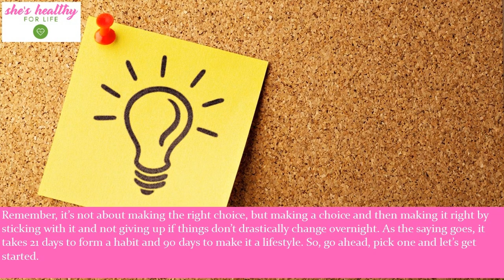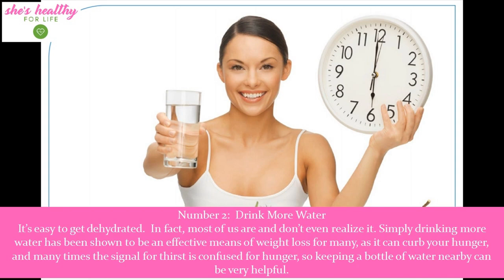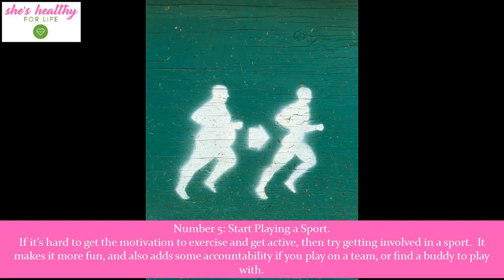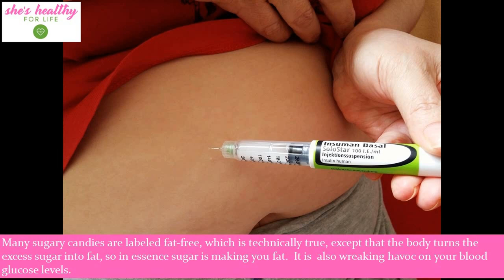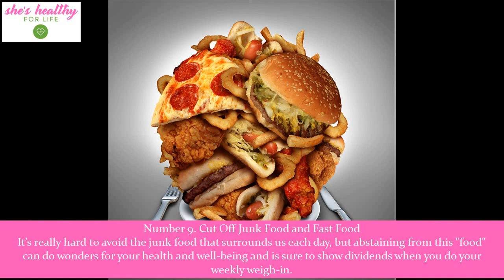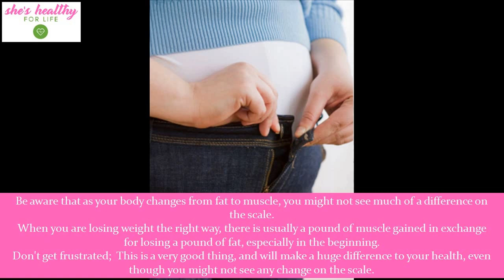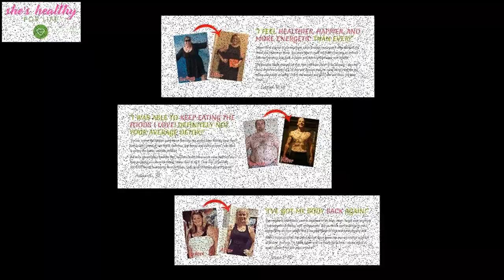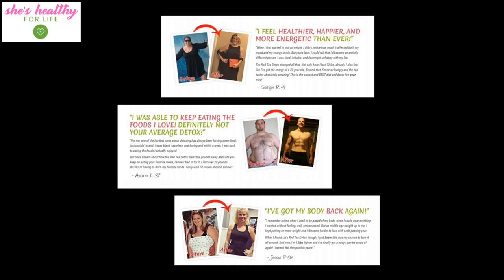10 Best Ways To Lose Weight Fast Without Working Out | Nutrition Is Key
The 10 Best Ways to Lose Weight Fast, Without Working Out. These are simple and scientifically proven weight loss tips that anyone can use to get skinny without going to the gym.

Nutrition is key, but you don’t need a crash diet to lose weight quickly. There are healthy ways to lose weight, and using any of these 10 easy weight loss ideas will get you on your way to losing a lot of weight – fast!  In fact, you should expect to lose weight in a week.

Also, keep it simple. Don't try to start all 10 at once – just pick ones you’re most comfortable with, then slowly add-on as you go.

1. Eat 3 Solid Meals and 2 Snacks Every Day
     If you tend to skip breakfast, or overdo it at lunch or dinner, switching to 3 meals a day with two snacks will make a huge difference.
     Snacks to hold you over from breakfast to lunch, and from lunch to dinner.
     A schedule can prevent those midnight fridge raids that you regret the next morning.

2. Drink More Water
     Most of us are dehydrated, and we don’t even realize it. Drinking more water is an effective way to lose weight.  It can curb your hunger.
    It’s well known that thirst is often confused for hunger, so keeping a bottle of water nearby is a must.

3. Invest in a Fitness Tracker
     Getting real data about how much or how little you move per day can be the wake up call needed to get your butt out of the chair and moving!
We like the Fitbit Charge 3:

4. Load Your Plate with Superfoods
  They give your body the vitamins, minerals, and nutrients it needs, with low calories .
     They help you live a longer, happier life, contribute to a slimmer waistline and increased energy.

5. Start Playing a Sport
     Moving your body is a must.  Playing a sport makes it much more enjoyable, and if you are on a team or have a buddy, it gives you built-in accountability, which makes it easier for you to stick with it.

6. Cut Out Sugar
     For many people, sugar is just as addictive as dangerous and illegal drugs.
   The body turns that excess sugar into fat, so sugar is making you fat.  It wreaks havoc on your blood glucose levels, leading to many complications.

7. Walk One Hour Every Day
     Start walking for an hour per day, you’ll see your weight reach its natural healthy level in no time at all.
     It doesn't have to be fast, but be sure you go for an hour.

8. Start Doing Yoga
     Yoga is great for those that want to increase their mobility, achieve an inner state of joy, and also to work up a sweat.
     You are stretching out the body, increasing flexibility, and allowing it to perform better, all in one activity.

9. Cut Out Junk Food and Fast Food
    Cutting junk food will do wonders for your health and your weight.

10. Build Lean Muscle
Building lean muscle increases your metabolism so you burn more calories, which in turn will help you lose the pounds.

11. Go on a detox plan.
     Complex plans prevent progress.  Simplicity is best.  You’re looking for an easy and effective way to lose weight quickly while detoxing your body.  The Red Tea Detox is the plan for you.

     The Red Tea Detox combines the use of a special blend of rooibos “red” tea, has been shown to increase metabolism and burn 20% more fat, all without exercising.

People following the Red Tea Detox reported losing up to 14 pounds and losing 2-4 inches from their waist in just 14 days.

Visit our Free Resource Library and download the free diet, fitness, & lifestyle resources that we’ve made available for you.